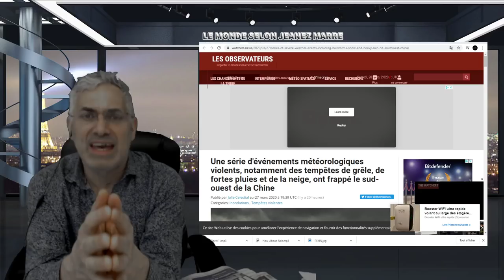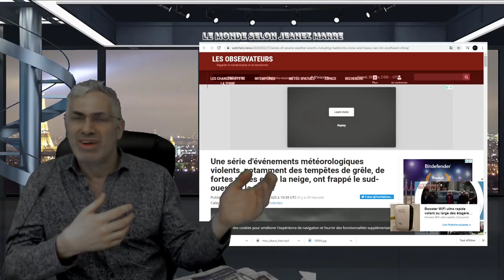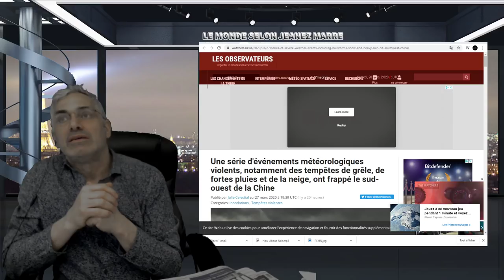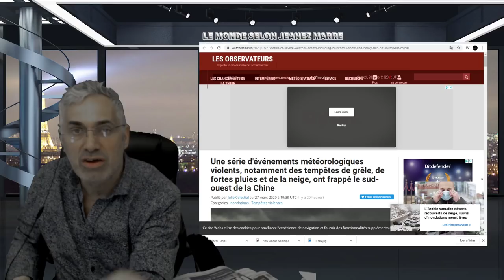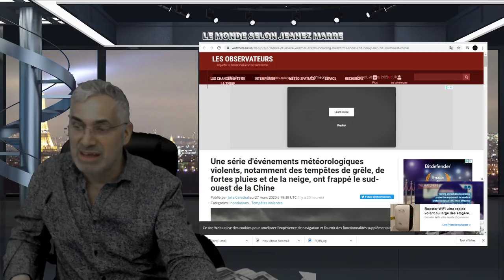AVEC TOUT CE QUI SE DÉROULE DEVANT NOS YEUX ON A OUBLIÉ DE VOUS DIRE QUE LE PIRE EST À VENIR.